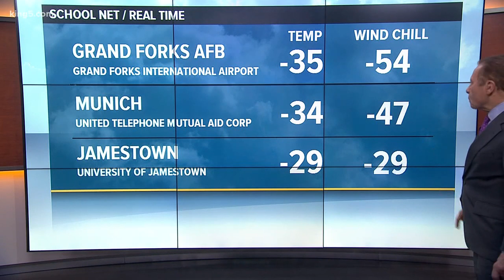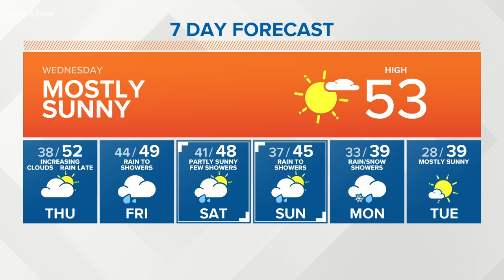First Alert Weather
Morning forecast with KING 5 Meteorologist Rich Marriott